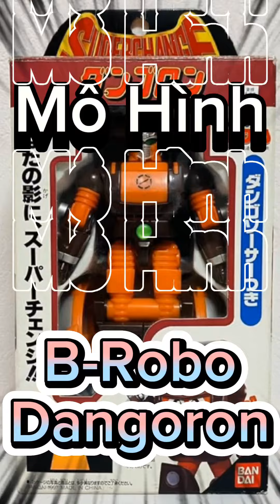Mô Hình B- Robo Dangoron - anh hùng bọ thiết giáp.